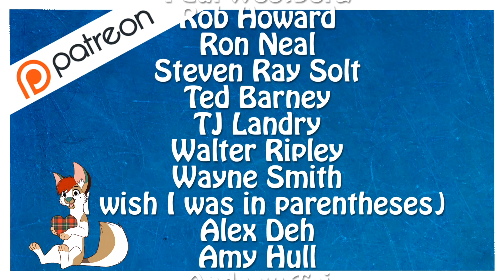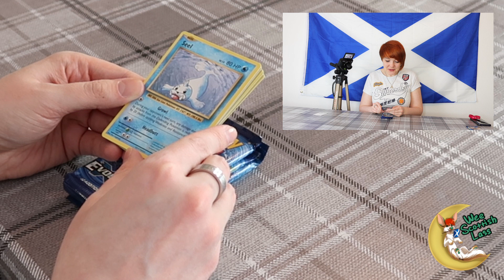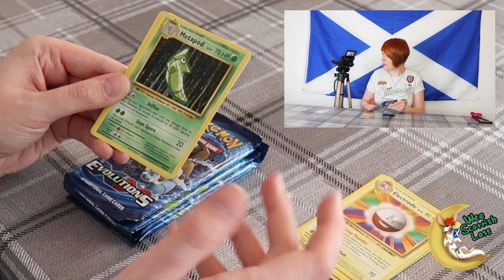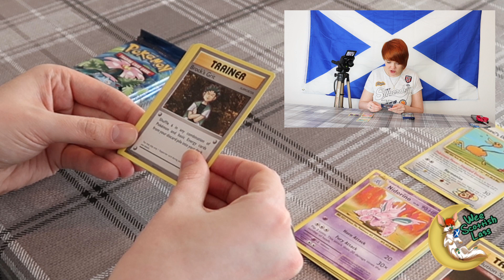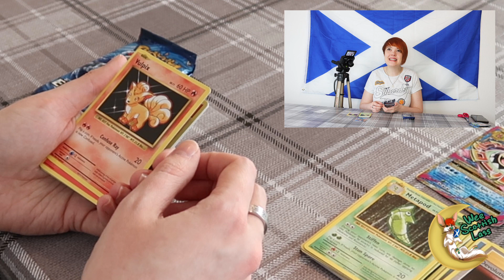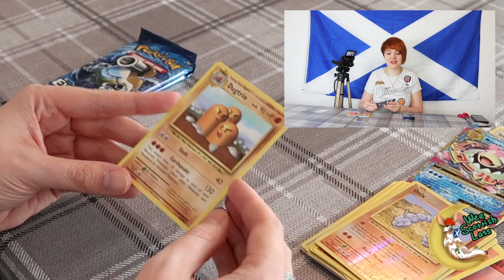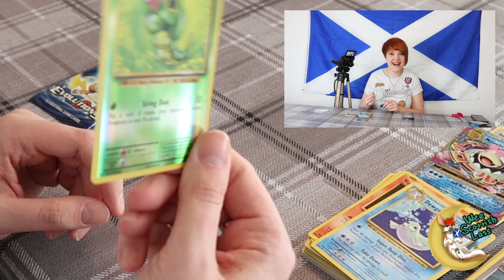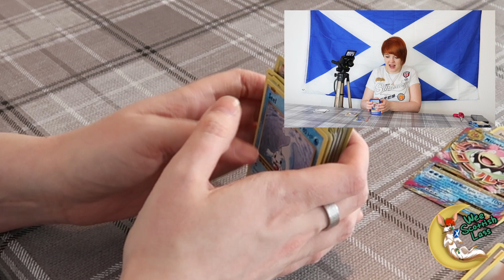POW! Nostalgia Punches Me In The Face {Opening Pokemon Evolutions Booster Packs}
New facebook group all about being Scottish for you all to chat about together!

Thanks to SFX for the free sound effects used in my videos, check them out here: